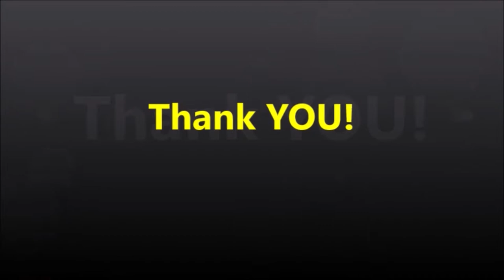Spring Thaw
Partly Sunny Videos is Proud to Present; Sunshine Music by Sissy Sunshine~!
A Collection of HD Music Videos  Featuring Timelapse Video, and Living Art Backgrounds.

Video By:
Sissy Sunshine